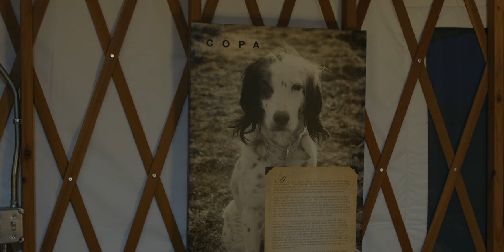ORVIS Presents: COPA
In her 14 years, Copa has been by the side of Orvis President Simon Perkins through myriad changes--Montana guide life, a move to Vermont, marriage, children, and more. She has been a constant source of love and companionship, and as she nears the end of her life, Simon reflects on how much their relationship has meant to him. In the fall of 2020, he wanted to give her a chance to return to the Montana prairies of her youth one last time, to run through the prairie in search of sharp-tailed grouse.
Filmed in southern Vermont and central Montana. To learn more about the upland hunting opportunities in the region this was filmed, visit our are endorsed partners